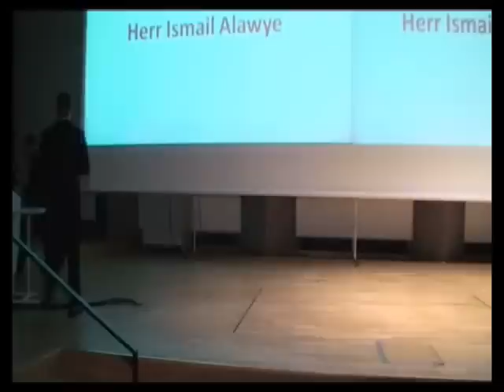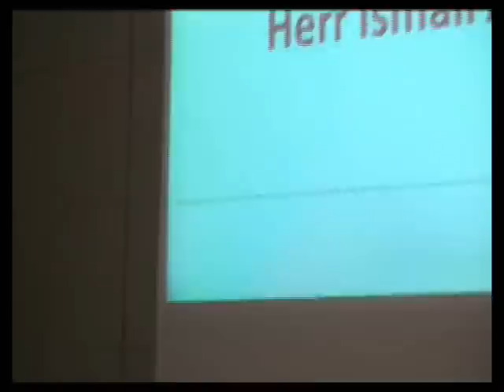Vereinsrede von Ismail Alawye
Die Vereinsrede des M.A.H.D.I.-e.V. auf der Veranstaltung Vorbilder Schaffen 5 wurde am 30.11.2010 in der TU Berlin gehalten.